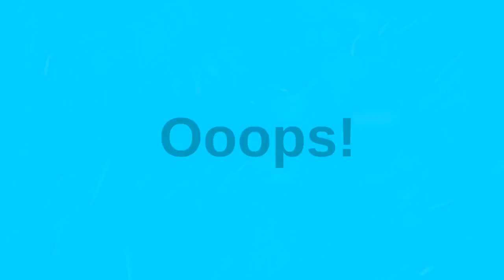Dynamic Product Promo Animation Text Intro & Dual Product Display Stomp Soundtrack, Customizable...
🌟 Set the stage for your next BIG sale! 🎬 Unleash the power of our Dynamic Product Promo Animation! Perfect for that eye-catching text intro and dual product showcase — all synced to a captivating stomp soundtrack. 🎵 Fully customizable for any discount or special occasion! Make your products stand out and watch the engagement soar. 💥

Click the link to make your promos pop!